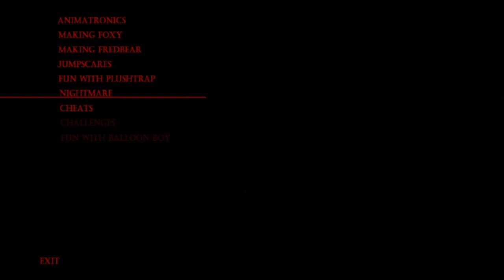FNAF 4 #5 (Ps4/germany)